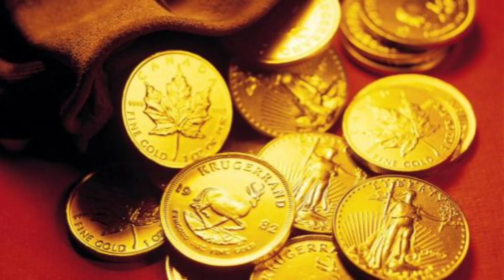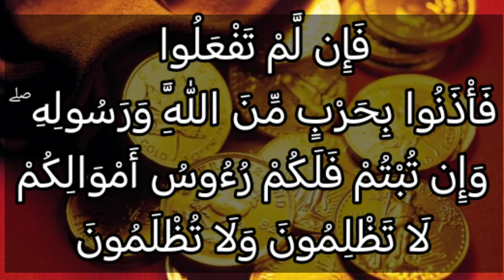تفسير سورة البقرة ٢٧٩: فإن لم تفعلوا فأذنوا بحرب من الله ورسوله ۖ وإن تبتم فلكم رءوس أموالكم...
التفسير الميسر : فإن لم ترتدعوا عما نهاكم الله عنه فاستيقنوا بحرب من الله ورسوله، وإن رجعتم إلى ربكم وتركتم أَكْلَ الربا فلكم أَخْذُ ما لكم من ديون دون زيادة، لا تَظْلمون أحدًا بأخذ ما زاد على رؤوس أموالكم، ولا يظلمكم أحد بنقص ما أقرضتم.